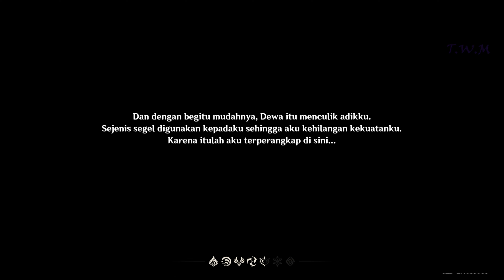All Cutscene Genshin Impact Chapter Prologue Act 1 The Outlander Who Caught the Wind Mondstadt Arc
Chapter Prologue Act 1 Quest in Japanese Dub.
I hope this video was helpful for all those who missed the cutscenes or wanted to rewatch it!